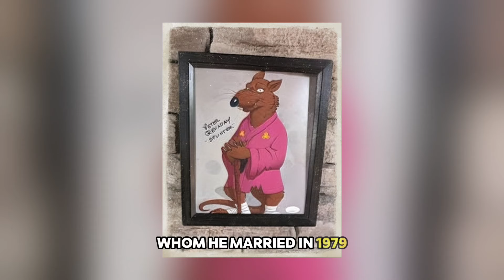2 American Stars Who Died Today!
WhoDiedTodayAmerica presents a heartfelt tribute to five remarkable individuals who have made significant contributions to film, television, and music. Join us as we honor their lives, celebrate their achievements, and reflect on the lasting legacies they have created in their respective fields.
Sigourney Weaver, an iconic actress known for her groundbreaking roles in "Alien," "Ghostbusters," and "Gorillas in the Mist," captivated audiences with her powerful performances and strong, trailblazing characters. Her influence on science fiction and cinema has made her a beloved figure in Hollywood.
Henry Winkler, the beloved actor who became a household name as "The Fonz" in "Happy Days," charmed generations with his warm presence and comedic talent. Beyond acting, his work as a producer, director, and author has made a profound impact on entertainment and children’s literature.
John Beasley, a talented character actor known for his roles in films like "Rudy" and "The Apostle," and TV shows such as "Everwood," brought depth and authenticity to every performance. His dedication to his craft made him a respected figure in film and television.
Chad McQueen, a skilled actor and race car driver, is best remembered for his role as Dutch in "The Karate Kid" series. As the son of legendary actor Steve McQueen, he carved out his own legacy in Hollywood and the world of motorsports.
Frankie Beverly, the legendary lead singer of Maze, gave the world soulful classics like "Before I Let Go" and "Joy and Pain." His smooth vocals and timeless music have made him an enduring figure in R&B, beloved by fans across generations.
Explore their careers, celebrate their achievements, and reflect on the profound impacts they have left on their industries and our culture.